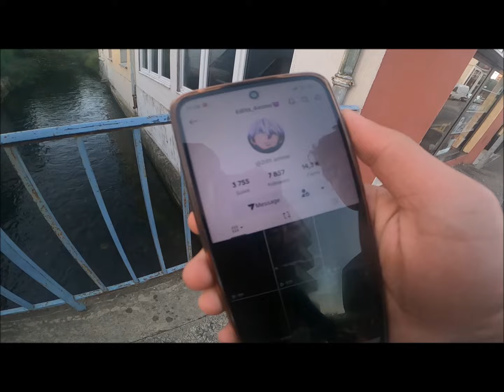La Saison TRUITE dans L'Iton est lancée "Truite Fishing Normandie"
Salut à toi Cher Abonné !
La Truite s'active avant que la Chaleur de l'été n'arrive : Truite au Poisson Nageur Jerkbait Minnow dans l'Iton sur ma Ville natale : j'ai nommé Evreux dans notre très belle NORMANDIE.

Je suis vraiment content que vous soyez autant à me suivre ces derniers temps sur ma chaîne YouTube : Continuez comme ça et il y aura Très prochainement j'espère un Jeu Concours pour vous remercier à la Hauteur de votre participation !

La Pêche selon moi c'est du partage et du plaisir au bord de l'eau : Et dans cette session c'est ce que j'essaie de faire ressortir.

Niveau matériel Utilisé je vous met une description de tout ça juste après :
1- Canne Illex Night Shadow 2m en 1+1 (poignée démontable) en Puissance 3,5/14g (spéciale Perche).

2- Moulinet Shimano Sedona Taille 1000 + Tresse achetée à Territoire Nature (à Evreux côté Intersport) en diamètre 08/100.

3- Fluoro Carbon (Variable entre 27,8 et 35/100) marques Daiwa JFC (27,8/100) et une 2ème de la Marque Varivas achetée à Multi-pêche Normandie à Rouen. Dédicace à Seb.

4- Les leurres utilisés lors des sessions de cette vidéo :
Lucky Craft Pointer SP 7cm.
Daiwa Wise Minnow 5cm.
Rapala X-rap Countdown 5cm

Boujou et à très vite au Bord de l'eau.